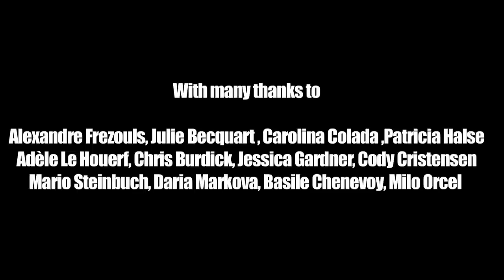Live is Life -- Stephen Paul Taylor (Official Music Video) [Synthpop/Synthwave Version] (2018)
Directed by Stephan Talneau and Laurent Latappy

You've just enjoyed "Live is Life" by Stephen Paul Taylor. It was written by Opus originally and this version includes SPT's rap section. The music video was filmed at Boxhagener Platz, Berlin

Stephen Paul Taylor (Synthpop Troubadour) is a Neo Synth Punk, Post-Synthpop, Synthwave performer living and performing in Berlin, Germany. He plays catchy songs with sometimes-twisted lyrics. He is a ninja of the heart. Some of his biggest hits are Graveyard Eyes, Billions of Years, Chill the F Out and of course, EKSF